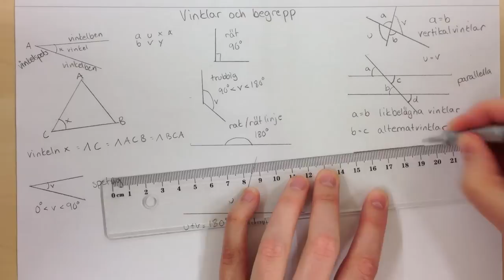Ma 2b - Grunder om vinklar